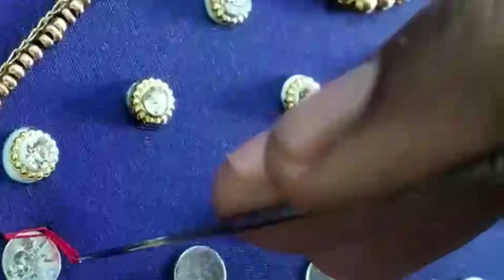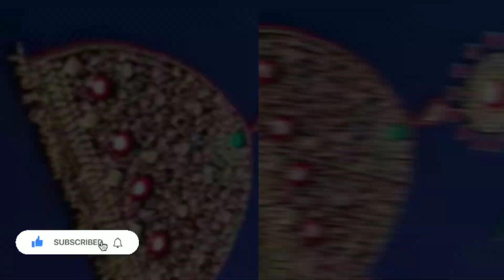aari work beginners ideas for blouse design / aari work online class for basic stitch / jumka design